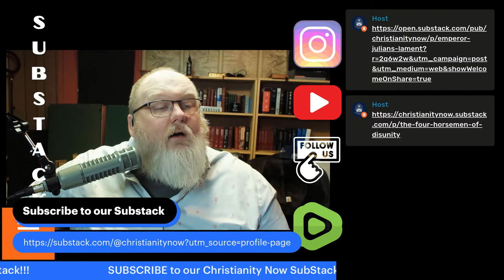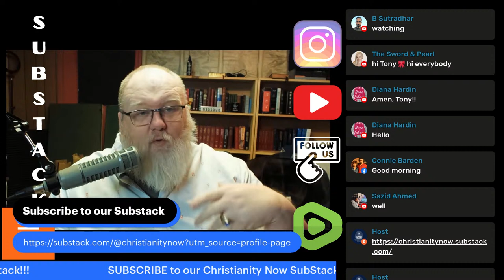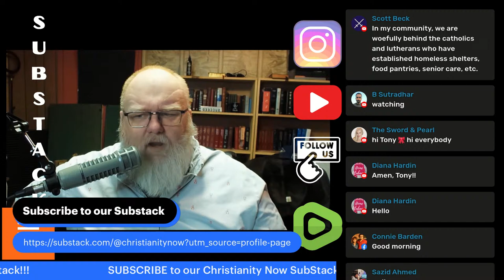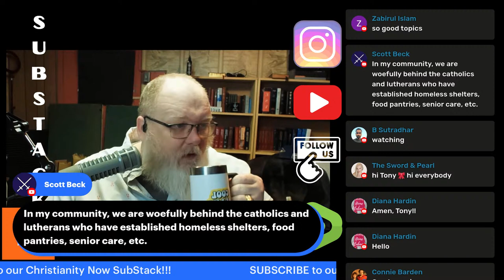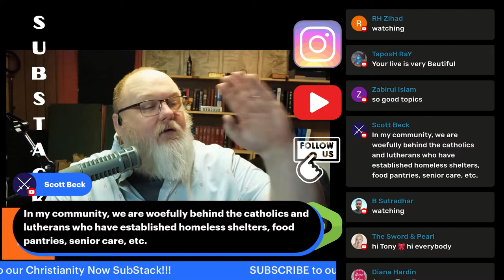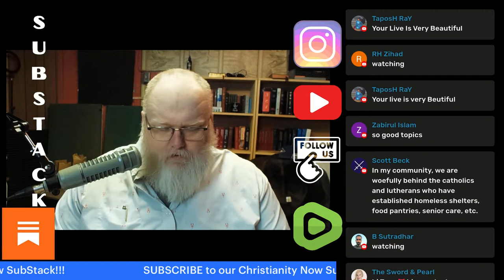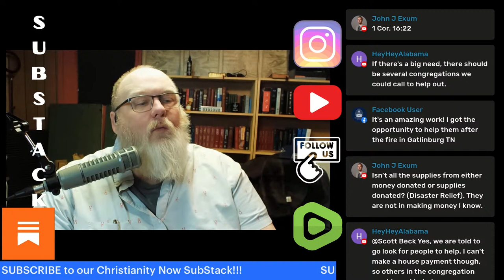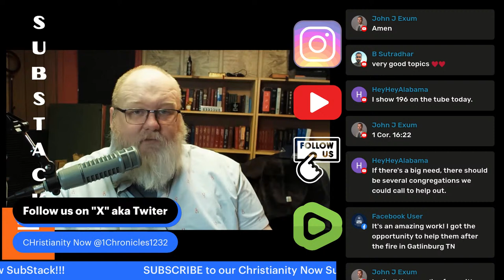Cogitations about kindness and love s6e59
Be sure to check our the channel for all of our livestreams, videos, and more!

christianitynow christianitytoday christianpodcast bibletime biblestudy churchflow churchleadership churchleadership christianpodcaster christianlivestream livestreamclips liveclips godislove jesuslovesyou jesusislord A few years ago. friend shared a post about an ancient emperor of Rome and his opining over Christian charity. There is more than a moral reason for the virtue of charity, there is a utility about charity that we desperately need. I pray someting said will edify and inform.

Here is an article based on our show topic for today

for Bible questions and show topic suggestions send and email

Be sure to follow us on "X" formerly known as Twitter